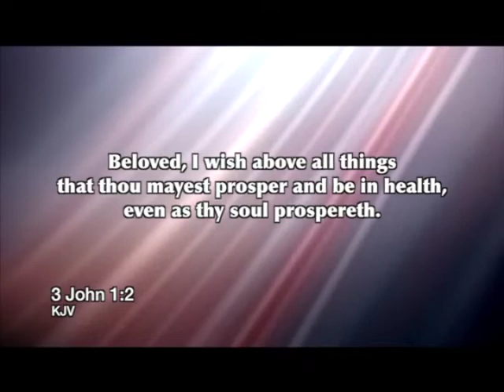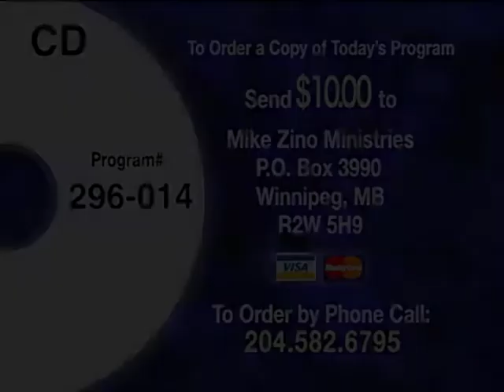296 Called To Victory - Healing Part 1